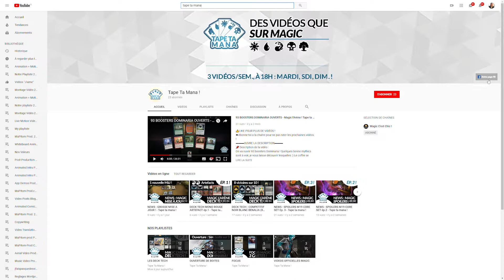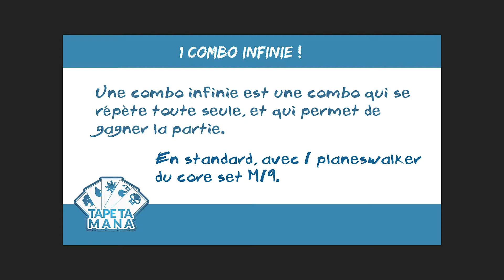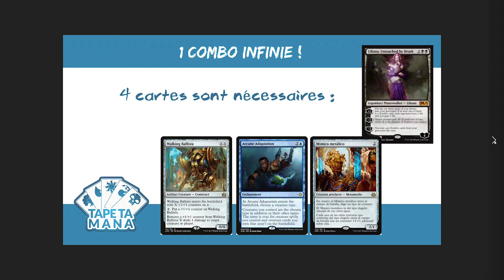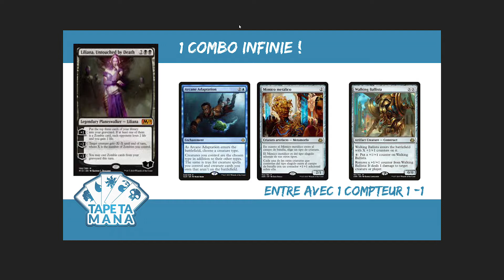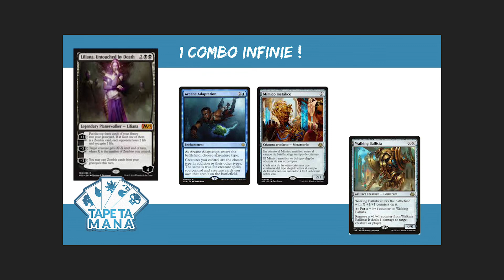GAGNER AU 4e TOUR AVEC CETTE COMBO INFINIE - Tape ta mana !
👍LIKE POUR PLUS DE VIDÉOS !
📌Description de la vidéo :
Wahou, une nouvelle combo est disponible mais il va falloir attendre la sortie du core set M19 pour pouvoir se procurer LA carte qui manque pour réussir cette combo qui peut te faire gagner au 4ème tour, oui, 4ème tour ! Je te dis tout dans la vidéo.

La liste du deck qui soutient cette combo :
4 seeker's squire
4 walking ballista
4 champion of wits
4 metallic mimic
3 dusk legion zealot
4 chart a course
4 strategic planning
3 search for azcanta
3 liliana, untouched by death
3 arcane adaptation
1 liliana's contract
4 drowned catacombs
4 fetid pools
4 aether hub
6 island
5 swamp

Sideboard:
4 duress
3 fatal push
4 glint-sleeve siphoner
4 vraska's contempt

Retrouve-moi 3 fois par semaines, à 18h sur YouTube : le mardi, vendredi et samedi !

Tape Ta Mana
Chaine TapeTaMana
Magic The Gathering
Magic jeux cartes
Magic MTG
Deck tech Magic
Magic MTGO
Magic Arena
Magic L'arène

Toutes les vidéos de la chaîne sont produites par l'agence de réalisation vidéo et motion design Ma Pitom ?!